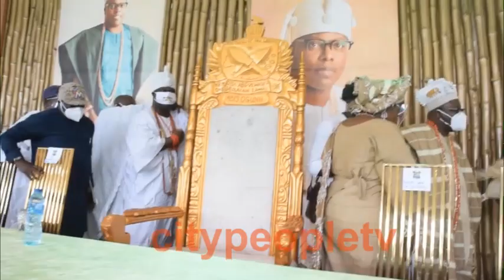Watch How Alhaji Razaq Okoya & Wife Pay Homage To The Ooni